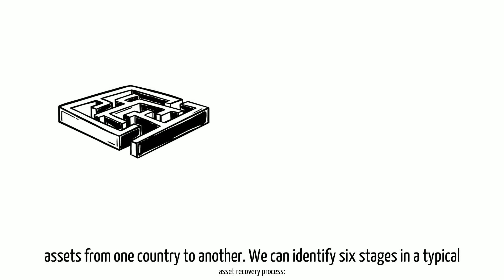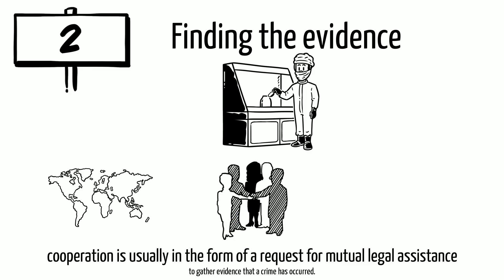Asset recovery animation